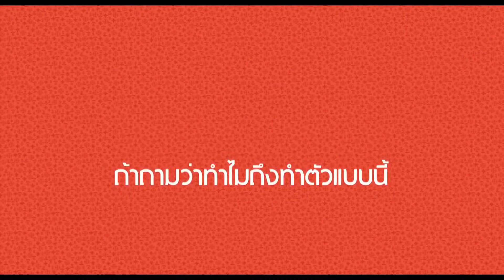Miss Happy ป้าแฮปปี้ she ท่าเยอะ